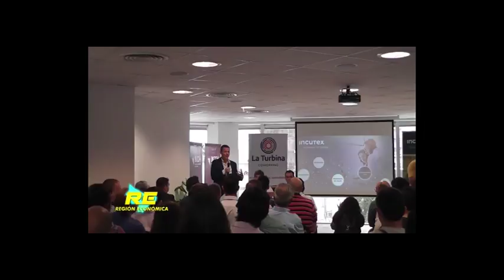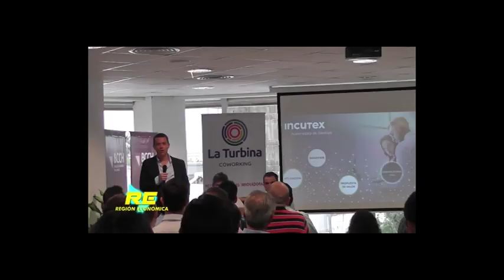Acelaradora de Empresas